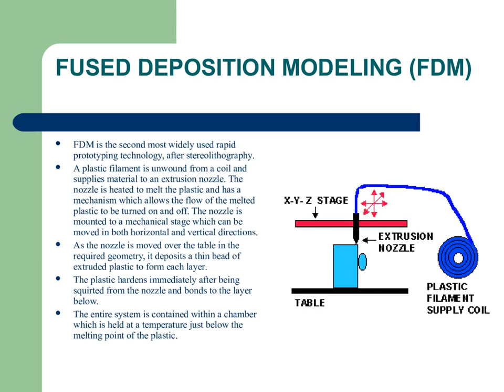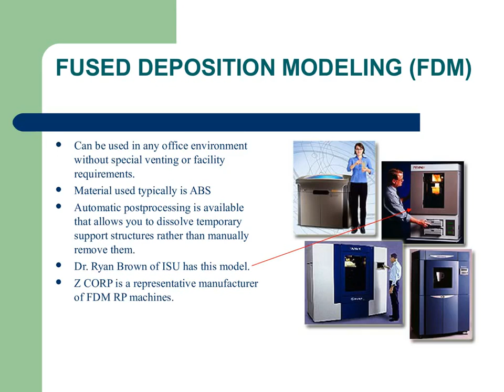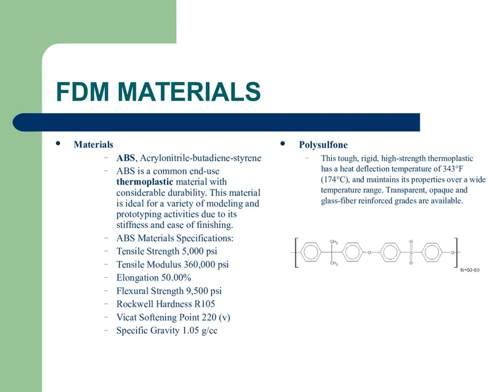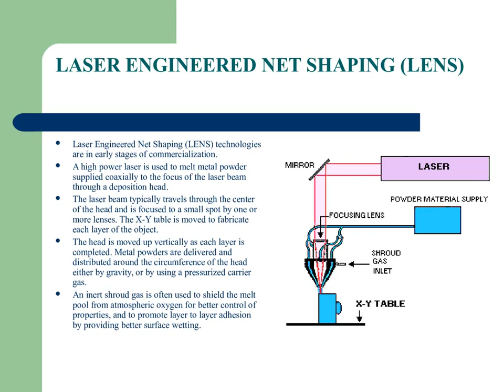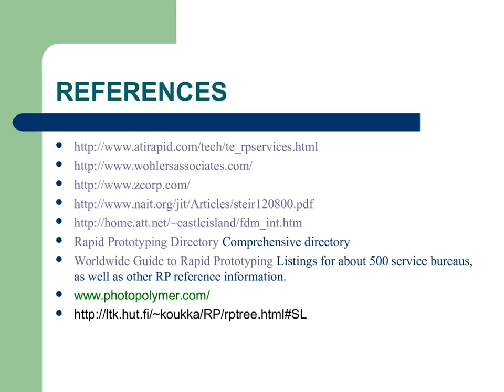RAPID PROTOTYPING Case Study